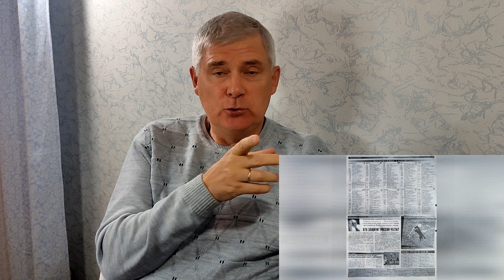Дядя Ваня. Космический отряд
"Как я провёл лето", сочинение на такую тему в школе писал, наверное, каждый. У дядя Вани* на подобную тему два рассказа. Первый из них вы услышите сейчас.